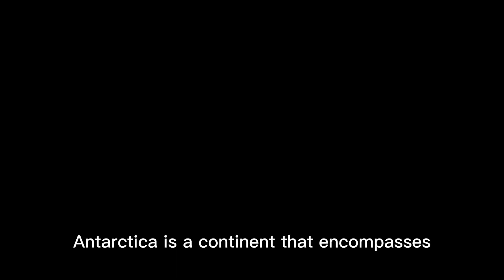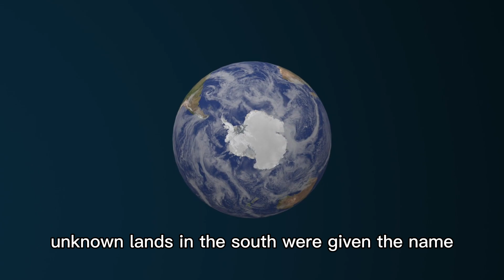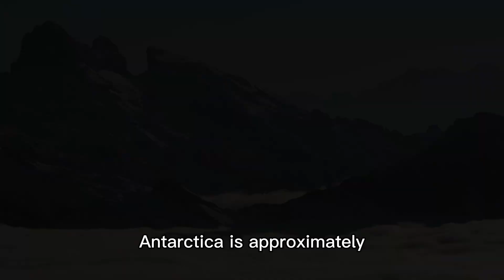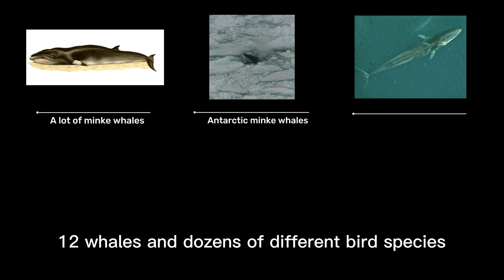Antarctica 2026: The Last Pure Wilderness on Earth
Undoubtedly, the documentary "The Pearl of the Pole" elucidates the magnificence and peculiar characteristics of Antarctica in vivid detail. The stunning natural landscapes seen in the film, along with informative narration, captivated viewers' attention by delving deep into the diverse wildlife and rigorous scientific research that takes place on this far-flung continent. This captivating expedition brings to light one of Earth's most exotic and unspoiled habitats-thank you for sharing such an awe-inspiring experience.